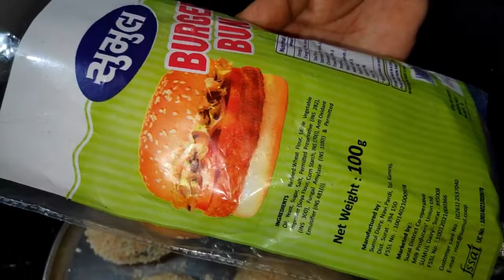Burger Aur Aloo Tikki Kaise Banta Hai,All Recipe In Hindi [हिंदी रेसिपी],CookingChannel VideoAnamika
Your favourite all recipe in hindi [cooking channel hindi]:-
1.burger aur aloo tikki kaise banta hai video mein dekhiye
2.burger tikki  indian recipe in hindi anamika
3.alu tikki recipes video
burger kaise banega
4.veg aloo tikki burger in hindi video
5.बर्गर रेसिपी इन हिंदी अनामिका
6.आलू का बर्गर कैसे बनता है
7.burger kaise banta hai in hindi video
8.burger kaise banta hai video mein dekhiye
9.burger kaise banta hai video me dikhaye
10.burger kaise banta hai video in hindi
11.बर्गर कैसे बनता है
12.burger kaise banta hai uska video
13.burger kaise banta hai dikhaiye video
14.burger kaise banae jaate hain
15.burger kaise banaya jata hai
16.recipe in hindi
17.recipe video in hindi
18.recipes video in hindi
19.video in hindi
20.recipe videos in hindi
21.video,recipe
22.hindi recipe video
23.video in hindi recipe
24.recipe videos in hindi
25.hindi recipe video
26.video in hindi
27.hindi recipes video
28.hindi video
29.video recipes
39.anar ki recipe hindi video

anamikas kitchen anamika recipe anamika kitchen anamika racpey in hindi recipe in hindi cooking video anamika recipe video cooking videos

नमस्कार दोस्तों आप सबका मेरे Anamika Kitchen चॅनल में बहुत-बहुत स्वागत है। यहां पर आपको सभी रेसिपी की जानकारी अपनी सरल भाषा हिंदी में मिल जाएगी। तो सभी रेसिपी को  भाषा हिंदी

I am from a small village. I am a housewife.

I have made a small effort to explain my whole Indian food in Hindii language. And I hope you guys will also like my Hindi language.

All the content in this channel is made by me Anamika (Anamikas kitchen)before using any my content or my photo kindly first take permission.

PLEASE KEEP WATCHING MY VIDEOS☺👍❤
Full Recipe:-

1) Anamika Recipe
 (2) All Recipe In Hindi
 (3) Anamika Recipe
 (4) All Recipe In Hindi Language
 (5) India ka Anamika Recipe
 (6) Recipe Anamika
 (7) Khana Banane Ki Vidhi Hindi Me
 (10) Hindi Dishes
(11) Juice Recipe
(12) Chicken Recipe video
(13) Sabji Recipe Video
(14) Sabzi Anamika Video
(15) Anamika Video
(15) Anamika Video
(16) Bhajiya Recipe
(17) Pakora Recipe in Hindi
(18) Pakoda Recipe in Hindi
(19) Halwa Anamika Recipes
(20) Cake Recipe in Hindi
(21) Sweet Recipe Video
(22) Festival Recipe Video
(23) Kheer Recipe
(24) Paratha Recipe in Hindi
(25) Sweet Recipe for festival
(26) Raita Recipe in hindi
(27) Faluda (falooda) recipe in hindi
(28) Ice Cream recipe in hindi

TAKE CARE
STAY HAPPY
STAY BLESSED
BYE 😊

This video is just a cooking tutorial video.It is harmless to any community or group of people.The only point of this video is to help all those people who love cook.

[error],